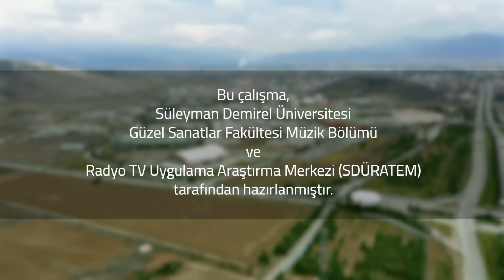Flash Mob | Otobüste Şenlik Var